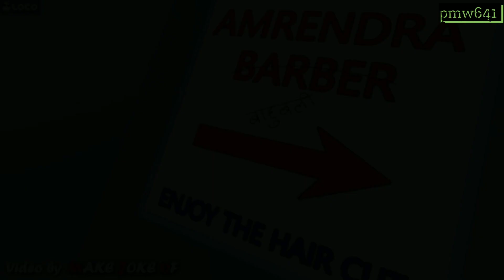AMRENDRA BARBER|| BEST MJO COMEDY|| @pmw641 funny comedy...